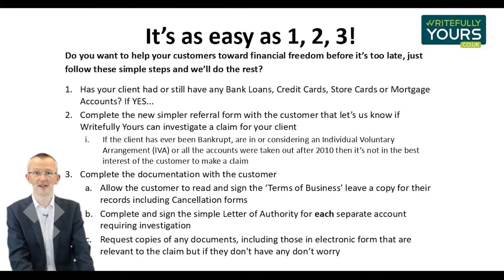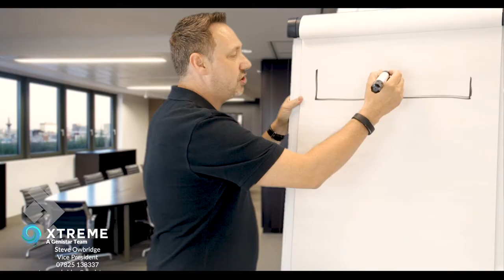CORPORATE SHOWREEL 2020 | JohnRoss Courage